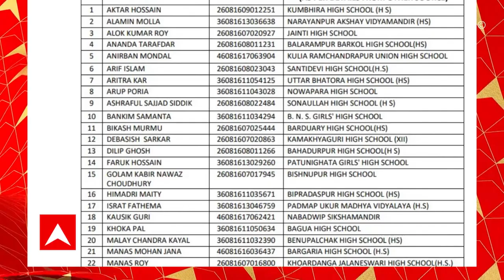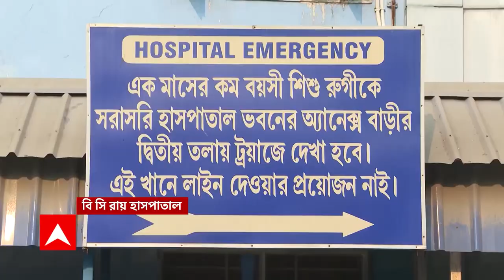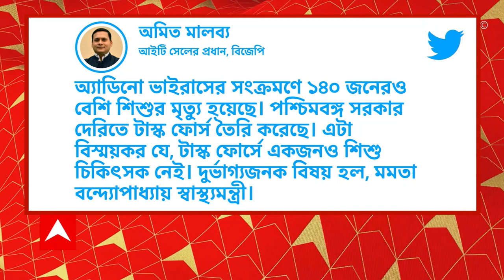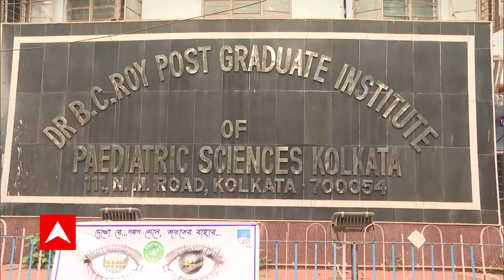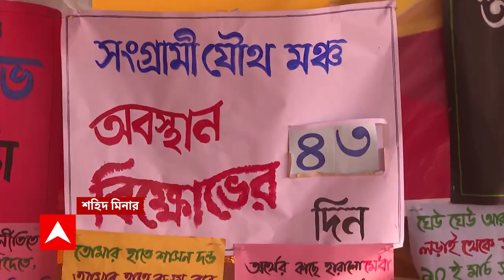Recruitment Scam:নিয়োগ দুর্নীতিতে ধৃত শান্তনুর সোমবার পর্যন্ত ED হেফাজতের নির্দেশ | ABP Ananda LIVE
Recruitment Scam: রিসর্ট, গেস্ট হাউস, ধাবা, বিলাসবহুল বাড়ি(Luxurious House), ফ্ল্যাট-হুগলি (Hoogly) জুড়ে নিয়োগ দুর্নীতিতে ধৃত যুব তৃণমূল নেতা শান্তনু বন্দ্যোপাধ্যায়ের (Shantanu Banerjee) একের পর এক সম্পত্তির হদিশ! সোমবার পর্যন্ত EDহেফাজতের (ED custody) নির্দেশ আদালতের